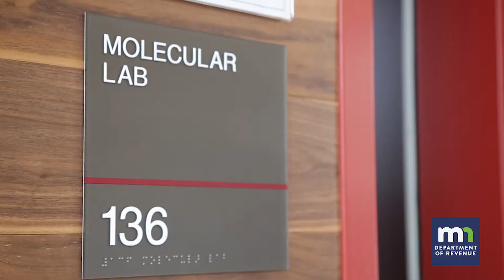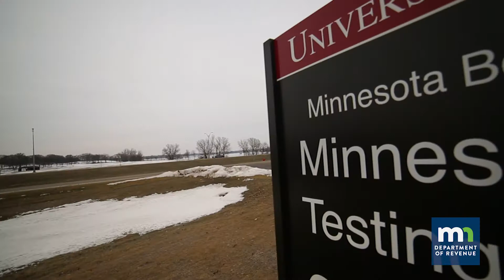OurMN: Protecting Minnesota's Poultry Industry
Did you know Minnesota is the number one turkey producer in the country? We're also among today's top egg and chicken producers.

Thanks to our state tax dollars, the Minnesota Board of Animal Health and the University of Minnesota are making sure our food is safe.

Diagnosticians detect harmful diseases like bird flu and salmonella at the Minnesota Poultry Testing Laboratory in Willmar. It's located in the heart of poultry-producing Kandiyohi County, so if there is an outbreak, samples can get to the lab quickly.

To learn more about MPTL, visit the Minnesota Board of Animal Health's